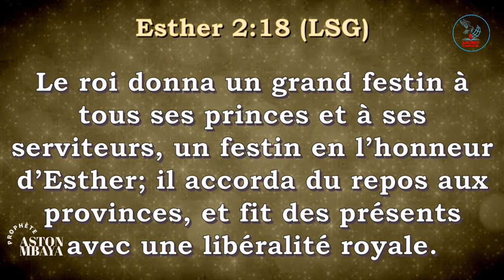LA MISSION PRINCIPALE D'ESTHER DANS LA MAISON DU ROI | Prophète ADAM ASTON MBAYA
Prophète Aston MBAYA
Eglise SACREE CHAPELLE DE DIEU
4D Q/KINZAZI C/MATETE Réf Arrêt Tshilombo